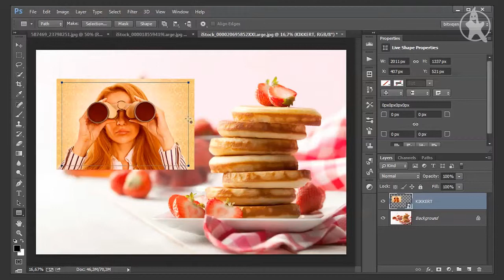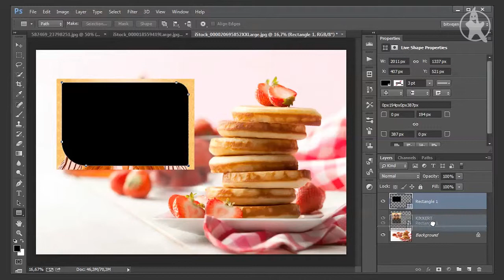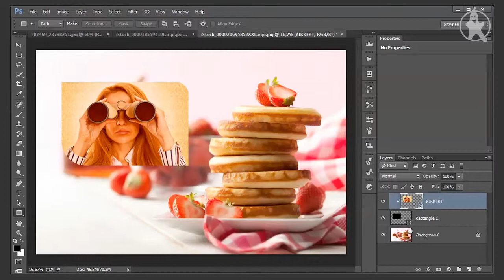Afrunde hjørner i Photoshop CC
Se hvordan du runder hjørner individuelt på billeder i Photoshop CC.